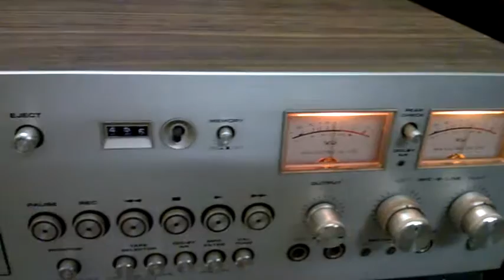Rare Vintage Akai GXC-760D 3 Glass Head Cassette Deck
MUSSICLOVERS FOR VINTAGE AUDIO
• Amplifier • Cassette Deck • CD Player
• Reel Recorder • Gramophone • Radiogram
• Speakers • Turntables & Vinyls etc.

Exterior Front Loading Orientation Left Noise Reduction Dolby-B Noise Reduction MPX Filter Transport Auto Shutoff Mechanical Tape Loading 3 Motors Double  Capstan Heads 3 Head Design Connectivity 2 Mono Microphone Inputs Headphones remote control connect or RCA Input / Output Connectors Display 3-Digit Mechanical Counter Analog Needle Meters Indicators Peak Check Record Indicator Cassette Back Light Dolby B Play, FF, REW, Pause Preamplifier Output-Level Control Individual Input Level Controls Operation Line / Mic Input Select Mechanical Transport Control Memory Stop Tape 3-Position Tape Selector Chrome Tape Capability Ferro-Chrome Tape Capability Normal Tape Capability

Mussiclovers… Your Musical Partner.

Our life is surrounded by music.
Music is eternal as it lives and accompanies us during every moment to make life a melodious journey of memories.
The technology has changed our life but music still dominates it.
May it be ringtones or caller tunes, FM radio or TV, our ears are trained to search the musical spots and connect them with memories.

We, Music Lovers understand the phenomenal importance of music and try to justify your musical needs by providing rarest Vintage Audio of ester years so that you can relive the golden era of music.

WELCOME TO MUSSICLOVERS

The journey of Music Lovers began with the love for music and with time grown into passion of acquiring the rare of rarest items. Years ago, nurturing the passion for music by possessing the best sound systems like Amplifier, Cassette Deck, Equalizer, Tuner, Receiver, Turntables, Phonogram, Reel to Reel Tape Recorders and Vinyls etc was a very dear affair and those who possessed them were very few lucky and wealthy owners. Many of these things rarely to come to market and only a real enthusiast can understand the value of it.

Our connections across the music fraternity give us an access to the rare things that are rarely available and we obtain them to make them available for those who have a passion for these articles. They reveal the techno-supremacy, the passion and a story of bygone era. Music Lovers is one-of-its-kind music destination that can fulfill your true love by providing you what you need.

Regards
mussiclovers